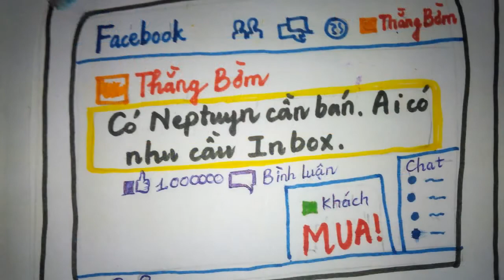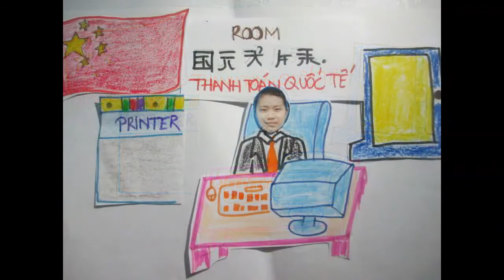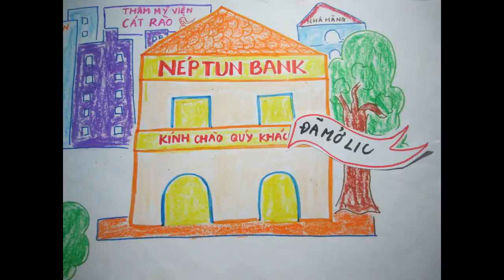[Hao.HCE] K46TM. Nhóm 8. Quy trình thanh toán L/C